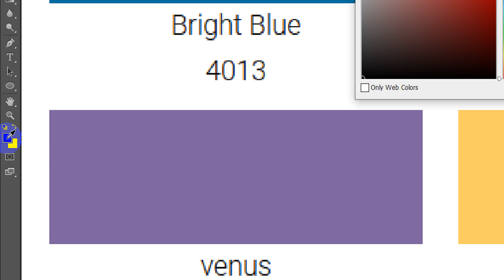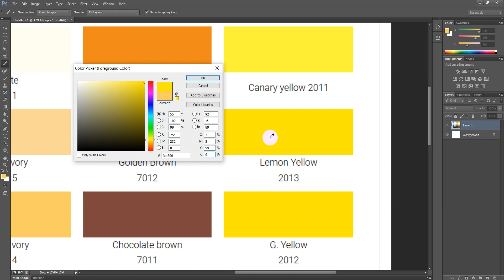Can we use Photoshop to get CMYK % for ink mixing ? (Flexible Packaging jobs)